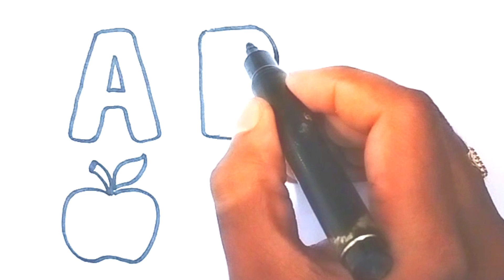A for apple 🍎 B for Banana 🍌 | Simple drawing and coloring I easy drawing step by step